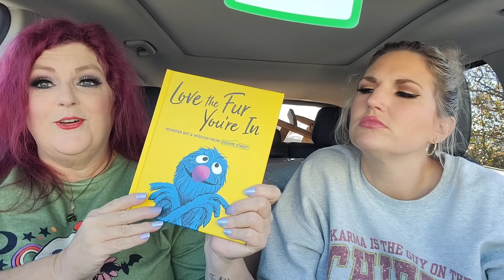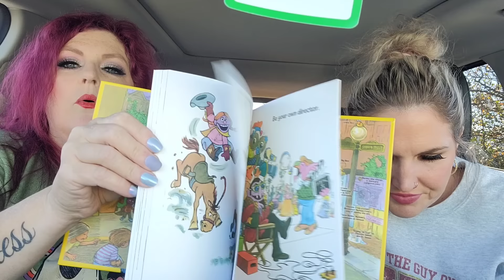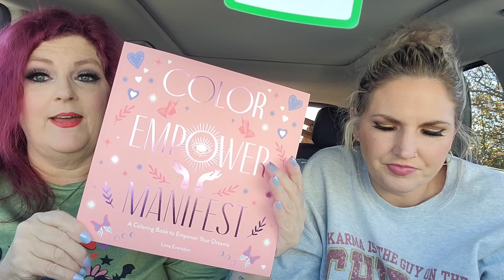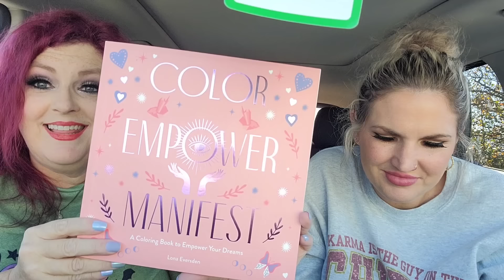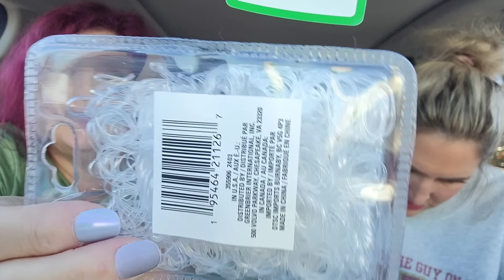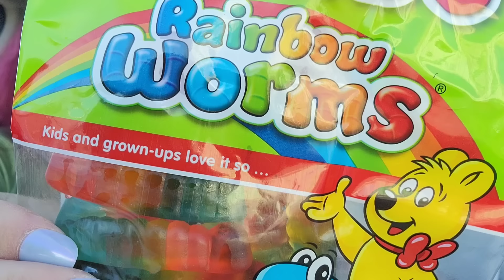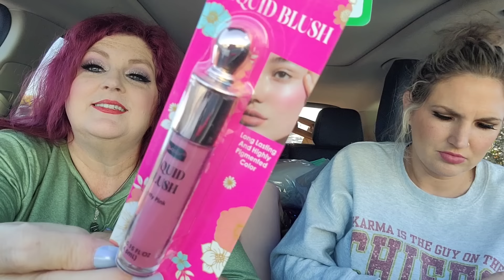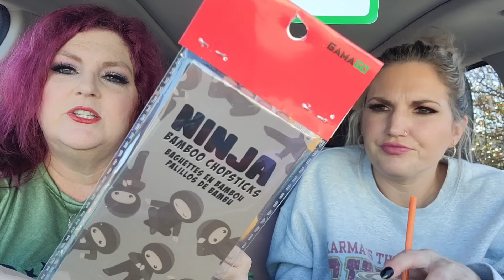DAY TWO AT INDIANAPOLIS | CONCERT DAY | GOODWILL OUTLET | IMPULSE DECISION | November 2, 2024